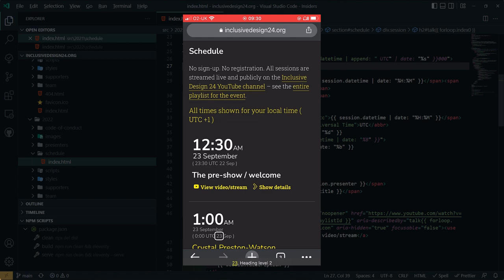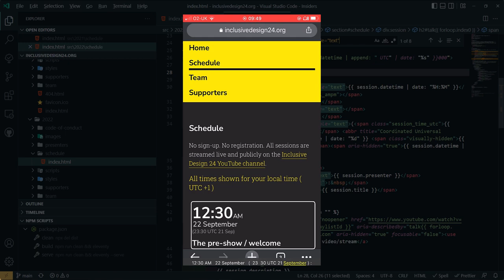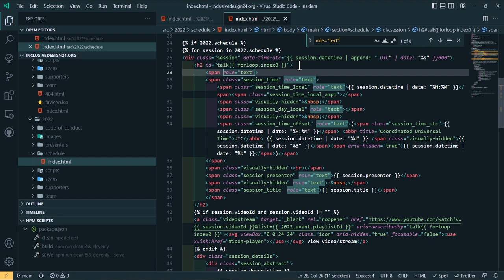Inclusive Design 24 (id24) heading fix for VoiceOver using role="text"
Here's a small fix that we recently made to the website.

On our schedule page, each session has a heading. The heading is admittedly a bit overstuffed, but it includes various pieces of information -
the time and date of the session in the user's local time, the UTC time and date of the session, the speakers, and the title of the session.

For styling purposes, all these pieces  are wrapped in a series of nested
span elements - but these are all still part of the same h2 heading.

While admittedly a bit awkward, this is a valid structure.

However, it leads to a particularly awkward experience in VoiceOver - swiping through the page, each span is announced separately, and a user has to swipe separately through each piece of the heading.

Each span is also counted as a separate heading when VoiceOver announces the total number of headings on the page.

The solution we adopted in the end was to add role="text" to the various spans. role="text" is non-standard - it was originally proposed for ARIA 1.1, but was eventually dropped. But it has an effect in VoiceOver: each separate span is now seen as just a text node. When swiping through the page, the h2 heading only creates a single stop, and VoiceOver also correctly announces the total number of headings on the page.

Note that we also added a few additional, visually-hidden span elements here, with some extra non-breaking spaces and punctuation, to smooth over how these headings are announced by screen readers in general.

To be clear, this is an ugly, proprietary hack targeted purely at fixing what is
essentially a bug in VoiceOver. But it does lead to a much better user experience.